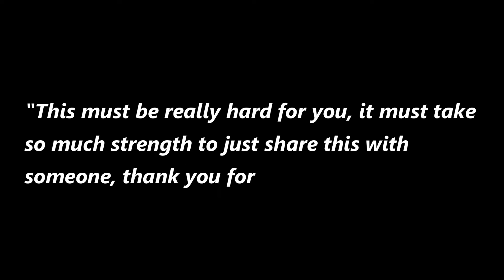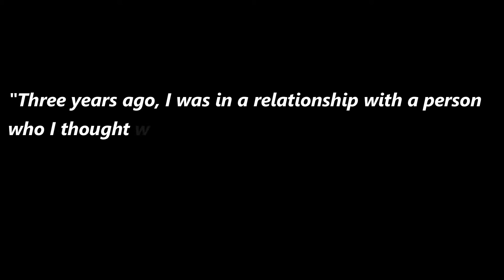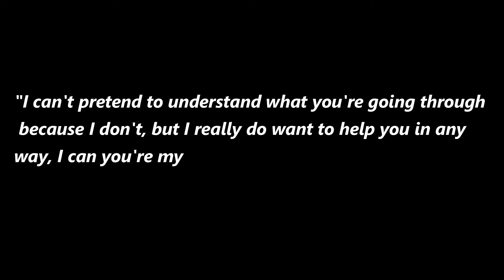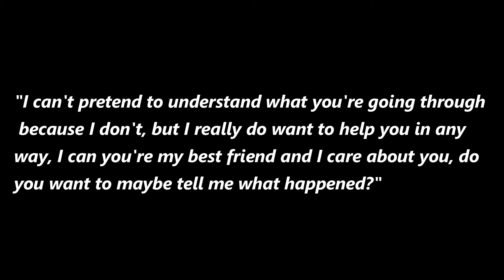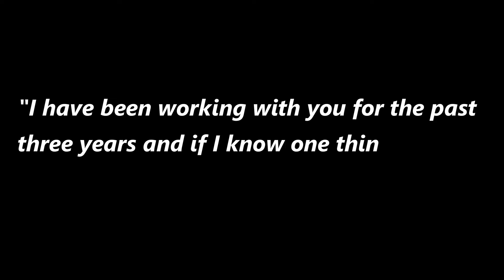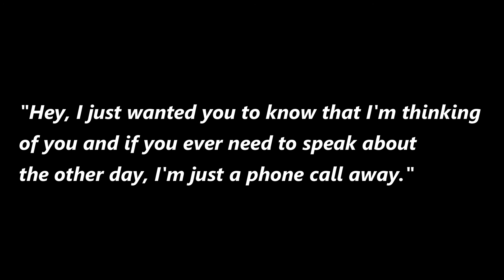11 Phrases to Use When Someone is Hurting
How to talk to someone who is sad/hurting?
More often than not, we get so engrossed in focusing upon how to react when someone's venting their pain that we forget how important it is to ACTUALLY LISTEN!
Do your friends feel comfortable sharing their problems with you? They will once you start using these phrases to level up your communication game. In this video, we guide you exactly on what to say and how to say when someone is in pain and sharing their issues with you.

0:00-1:33 : Intro
1:34-4:16: Acknowledge
4:17-7:17: Seek to Understand
7:18-9:00: Offer Your Support
9:01-9:13: Outro